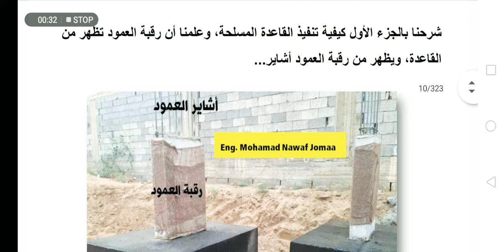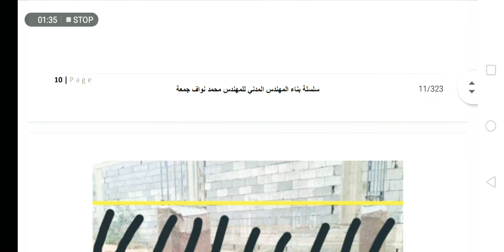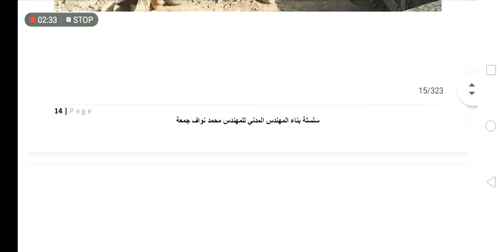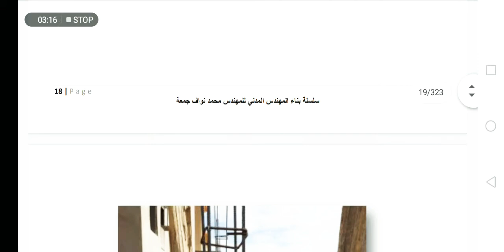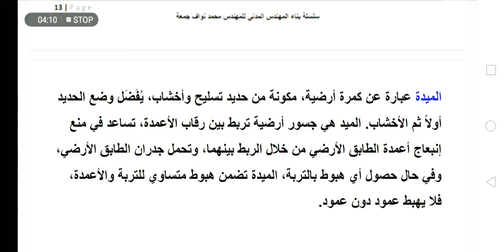ردم القواعد | ما هي الميدة؟ (الكمرة الأرضية) | كورس بناء المهندس المدني ١٣ | للمهندس محمد نواف جمعة.